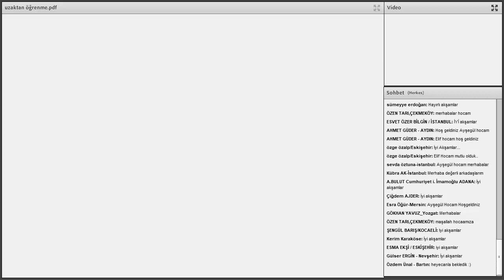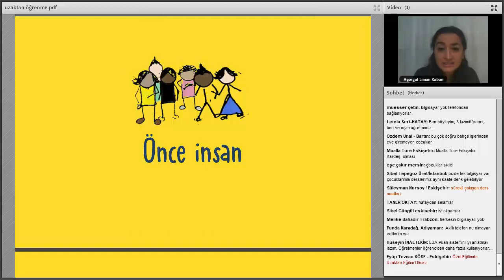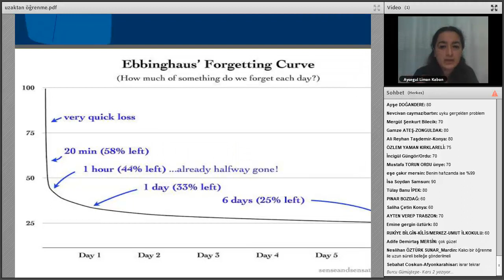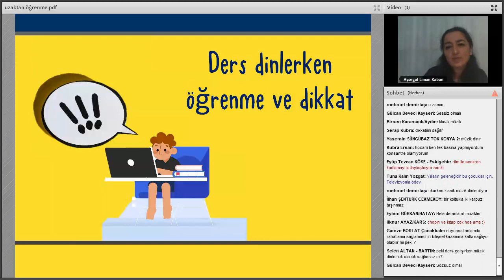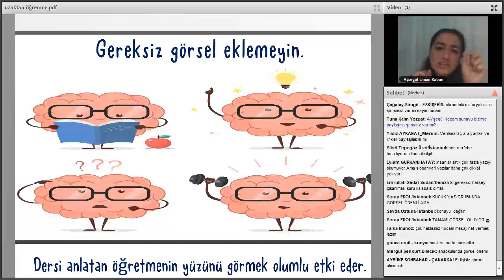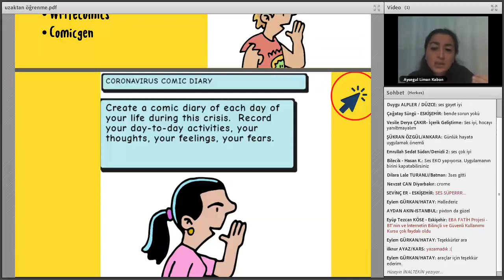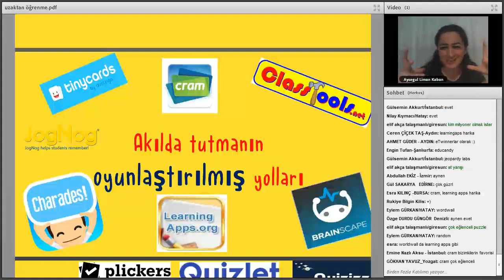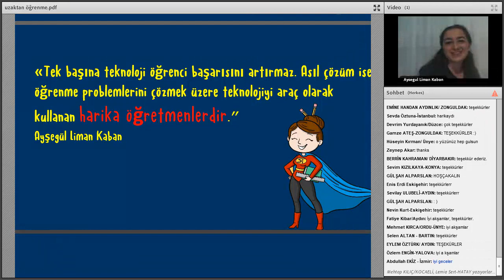eTwinning Mesleki Gelişim Webinarları - Ayşegül Liman KABAN, Uzaktan Öğrenme ve Öğretmenin Dj. Çant.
eTwinning Mesleki Gelişim Webinarları - Ayşegül Liman KABAN, Uzaktan Öğrenme ve Öğretmenin Dijital Çantası